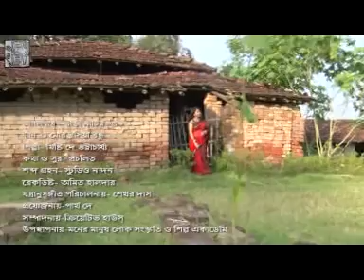O mor roshiya bandhu // ও মোর রসিয়া বন্ধু // শিল্পী- মিষ্টি দে ভট্টাচার্য// Folk Song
Song Credits
Presents & Production ( Copyright)
Moner manush Academy
@ Raghunathpur, Nadia
Presenter- ANUP MANDAL

গান - ও মোর রসিয়া বন্ধু
শিল্পী - মিষ্টি দে ভট্টাচার্য্য
কথা ও সুর - প্রচলিত
আঙ্গিক - লোকসংগীত
CD album - রাঙা মাটির পথে